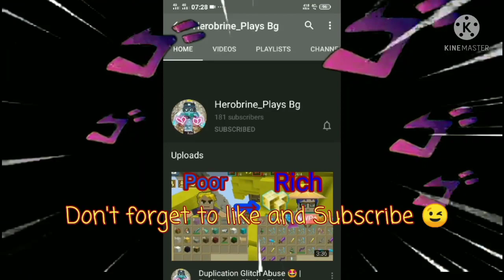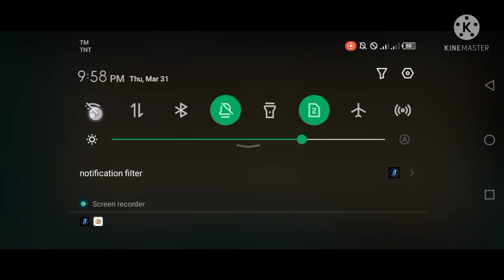New Working Dup Glitch 😱😳🥀-(💯% Works) 2.18.1 | Blockman Go Adventure